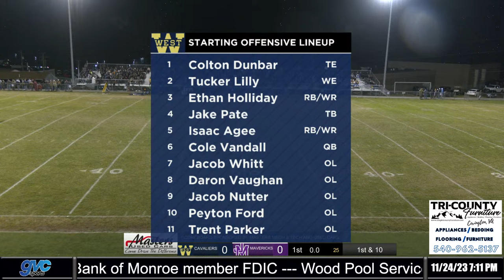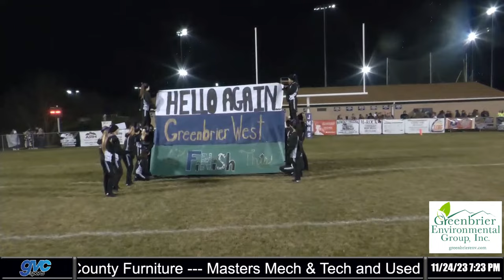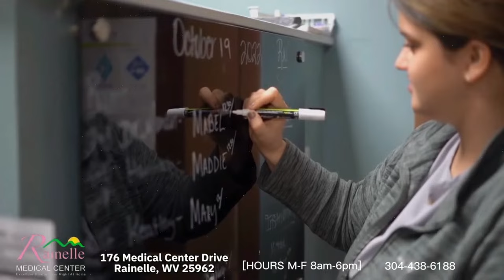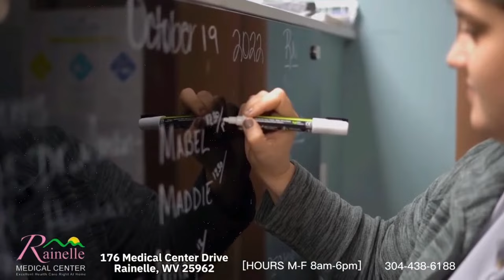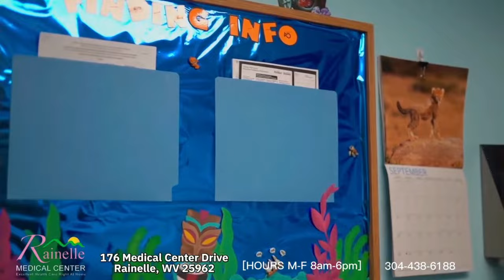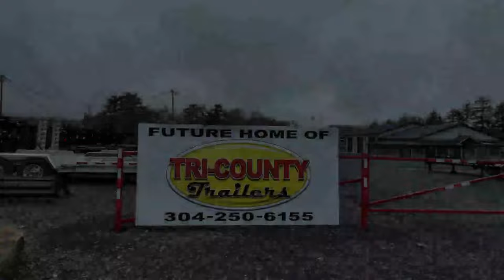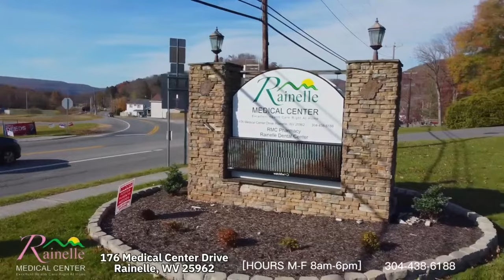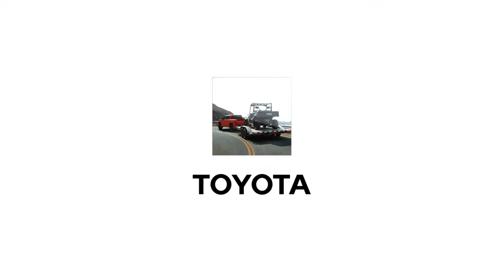#4 Greenbrier West High School at #1 James Monroe High School WVSSAC Football Playoffs 11/24/2023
Copyright Greenbrier Valley Channel 2023